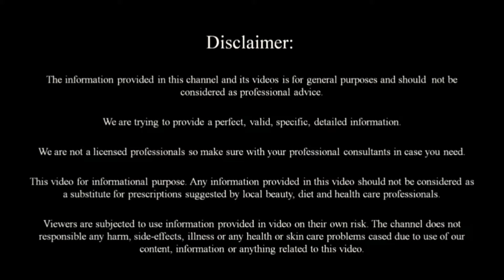రాత్రికి రాత్రే మీ పులిపిర్లను 100% మాయం చేసే అద్భుతమైన చిట్కా..warts removal home remedy